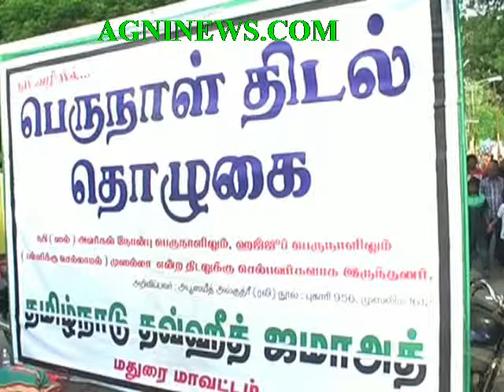MADURAI.. SPECIAL RAMZAN PRAYERS.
THOUSANDS OFFERED PRAYERS.